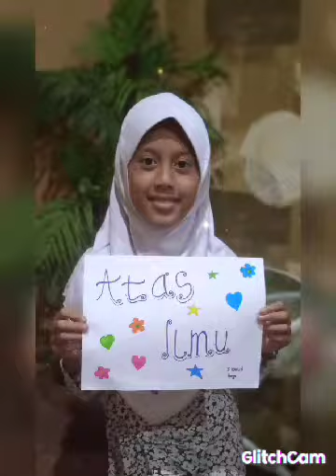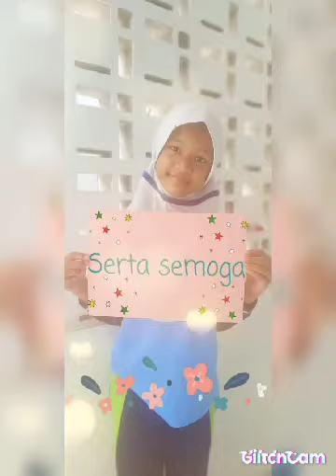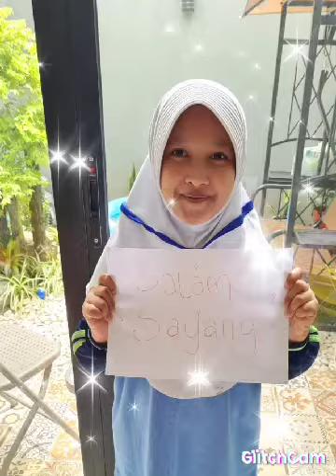Terima Kasih Guruku. SDIT AL-HAMIDIYAH Sawangan - Depok (Hari Guru Nasional)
SDIT  Al-Hamidiyah (3 Khalid bin Walid) 2021